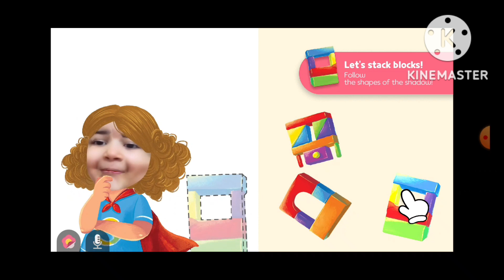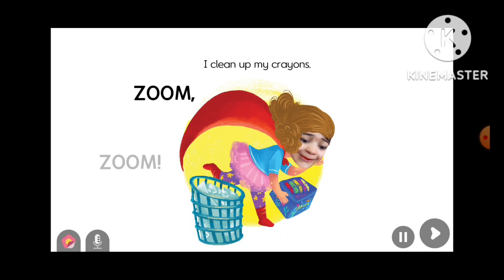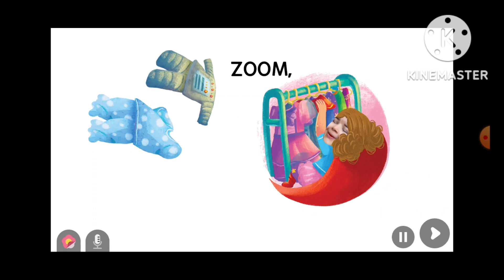SUPER SAMMY STORY with FiFi#Zoom Zoom عيشوا المغامرة مع فيفي